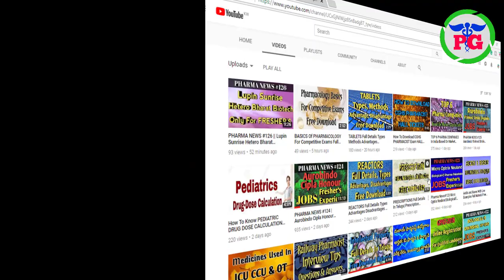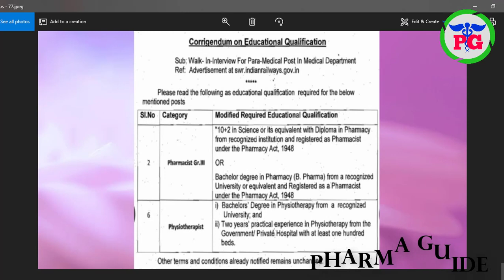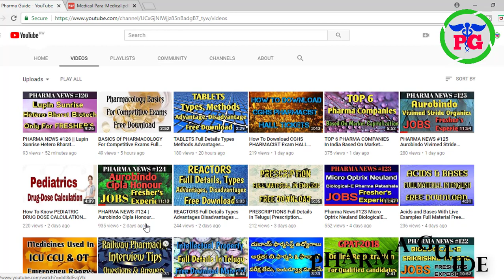SOUTH WESTERN RAILWAY PHARMACIST NOTIFICATION 2018 | GOOD NEWS For B.Pharma Students || Pharma Guide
SOUTHWESTERN RAILWAY PHARMACIST NOTIFICATION 2018 | GOOD NEWS For B.Pharma Students || Pharma Guide